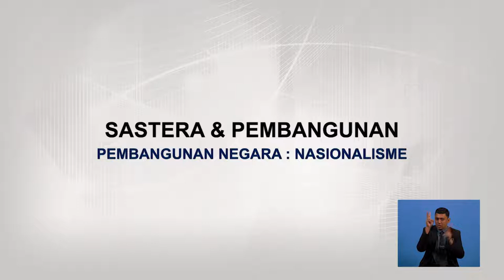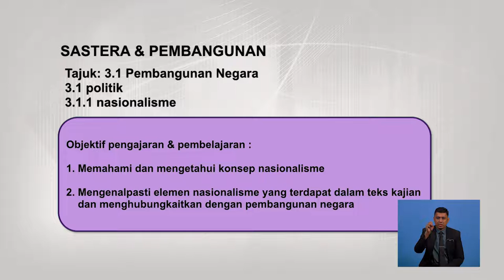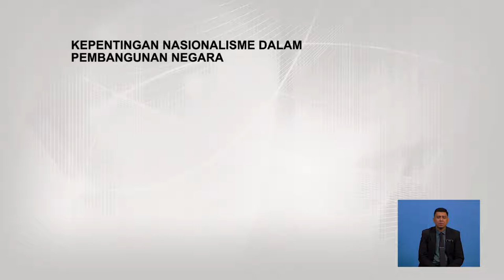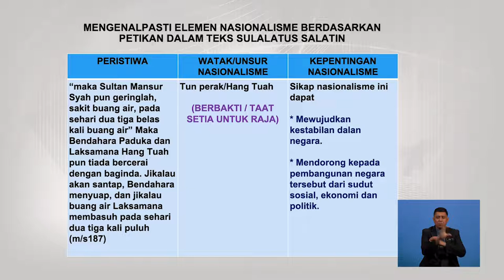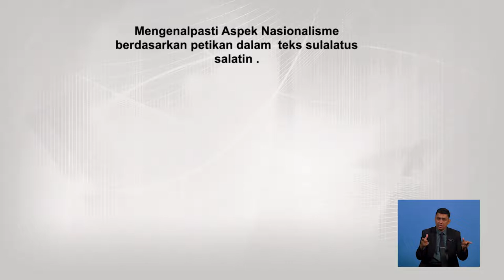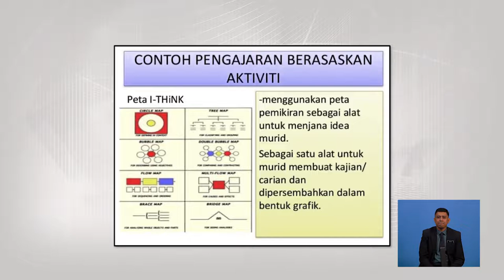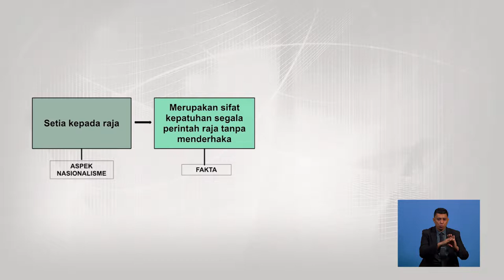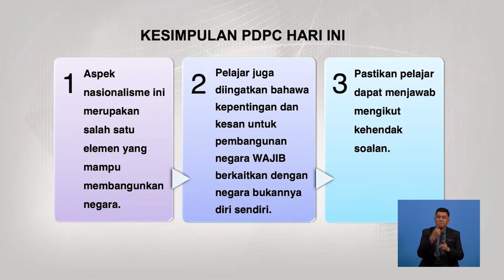Tingkatan 6 | Kesusasteraan Melayu Komunikatif | Pembangunan Negara Nasionalisme | R715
Rancangan ini menerangkan Nasionalisme Pembangunan Negara aspek secara umum kedua-dua teks iaitu teks Sulalatus Salatin dan novel Saudagar Dari Kuala Lumpur mengenalpasti peristiwa yang sesuai dalam teks yang dikaji